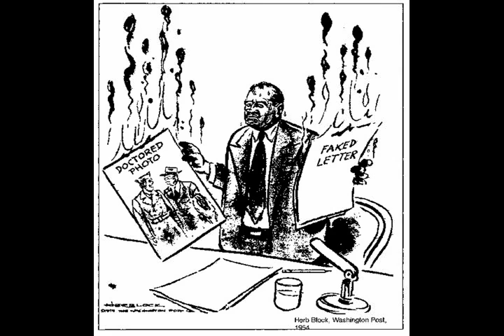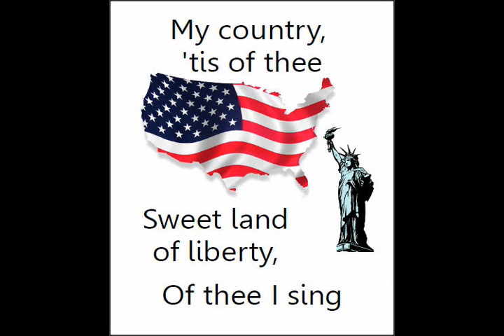The Fugs & Allen Ginsberg The Exorcism of the Grave of Senator Joseph McCarthy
In tulifuli's last post of Off Wisconsin from The Fucks, we learned that the right wing press accused the Fugs of pissing on their senator's grave when they came to Wisconsin. Fortunately we have a record of what actually did go down that chilly February afternoon in 1968 after the Fugs played the Cinderella Ballroom in mid-Western Appleton. ( for more about this event go here:)_ seance was conducted by experienced exorcist Ed Sanders, and buddhist master Allen Ginsberg. The redbaiter's spirit was summoned, prayed for in many disciplines, purified, then returned to its resting place. Ginsberg's Yiddish delivery of the Motzi, Hebrew blessing of the bread, ends with a mistake or two. Tuli has the last words here, "Good Bye Joe." _In Tuli's words "Somehow, the reactionary radio commentator in Chicago had us pissing on the grave, but it was exact opposite, it was beatific. We were told we were going to be arrested, but we left at midnight for Madison in a secret caravan and we got home safely."